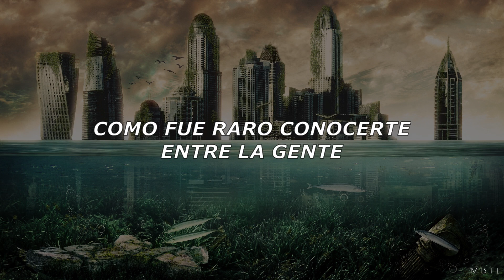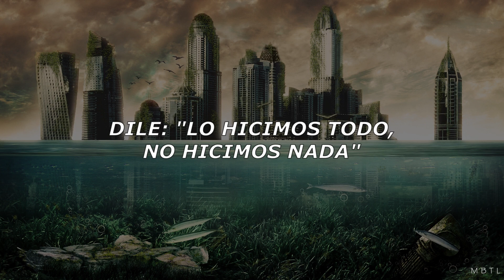The Zen Circus - 2050 | Sub. Español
¿De qué va la letra? 👀

"Esta es una canción ambientada en el futuro, escrita imaginándome un mundo después de una catástrofe. Pero no nos interesaba hacer una canción sobre el hecho de que los seres humanos hicieron mierda el mundo y cuánto somos pendejos; los Zen nunca han querido enseñar a los demás cómo había que vivir y cómo no. Nuestras canciones son narraciones. "2050, narra, entonces, un hipotético futuro en el cual "el país festeja el día en el que han proclamado los Estados Unidos del Mundo", porque probablemente sólo después de una gran catástrofe comprenderemos que esa es el único camino para concebir la vida en este planeta. Y sin embargo en ese futuro los rascacielos apagados y las ciudades sumergidas podrían emerger del mar, porque si seguimos así... No es una canción ecologista, es más bien una respuesta a quien un día, después de una crisis terrible, podría preguntarnos por qué no hicimos nada para evitarla. Y la respuesta, mirando a la humanidad con la empatía sin la cual no podríamos hacer música como la hacemos, es que lo hicimos todo y no hicimos nada, que realizamos muchas cosas bellas, pero también cosas feas y no sin consecuencias".

— Andrea Appino, para Rolling Stone

Subidas nuevas cada semana.